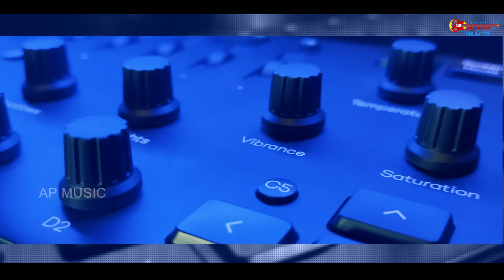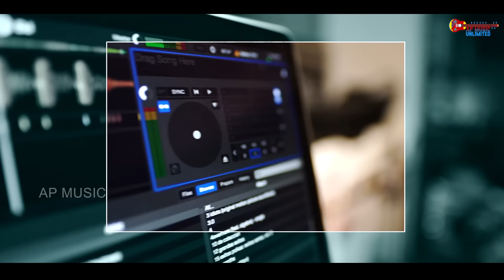JHUMKA BALI | NEW SAMBALPURI SONG | ANKIT RAAJ, ANAMIKA ACHARYA | KAMALESH CHAKRABORTY | SARAT BUDEK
Audio Credit :-

Song - Jhumka Bali

Producer - Ashok Patel

Singer - Ankit Raaj & Anamika Acharya

Master & Mixing - RR Studio

Shooting & Editing - Pappu Photography

All Copyrights Reserved by AP Music Sambalpuri Youtube Channel

SHARE this with your loved ones. Keep Sharing, Keep Loving!

"AP music Sambalpuri" ପ୍ରସ୍ତୁତ ଏହି ଭିଡିଓଟି ଯଦି ଭଲଲାଗିଥାଏ ତେବେ ଆମ channel କୁ Like ଏବଂ Share କରନ୍ତୁ I ଆମ ସହ ଯୋଡିହୋଇ ରହିବା ପାଇଁ ଏବଂ ସବୁଦିନ ନୂଆ ନୂଆ video ର  Notification ପାଇବା ପାଇଁ  "AP Music Sambalpuri"  ର YouTube Channel କୁ Subscribe କରନ୍ତୁ ଓ Bell 🔔 ର Button ନିଶ୍ଚୟ ପ୍ରେସ୍ କରନ୍ତୁ I ଧନ୍ୟବାଦ